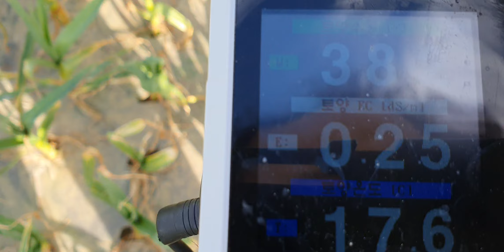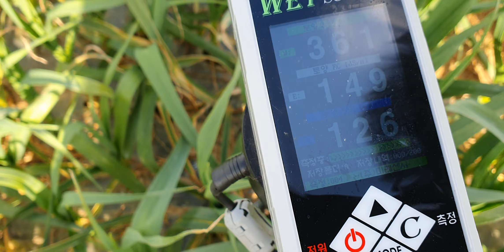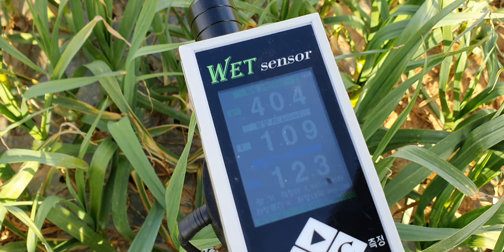제주도 마늘 봄 잠깨우기 비료량 엽면시비 설탕물